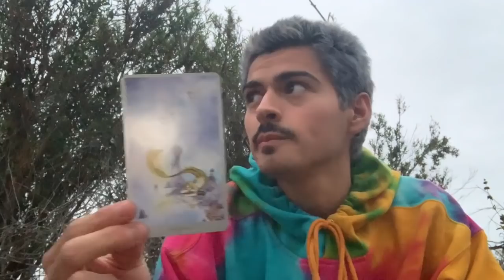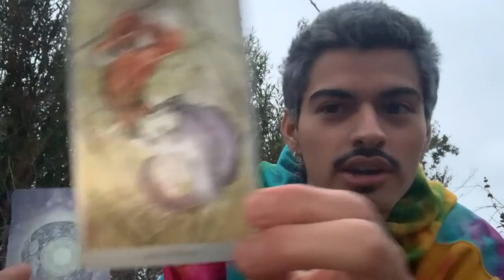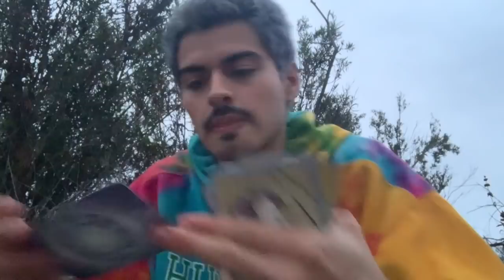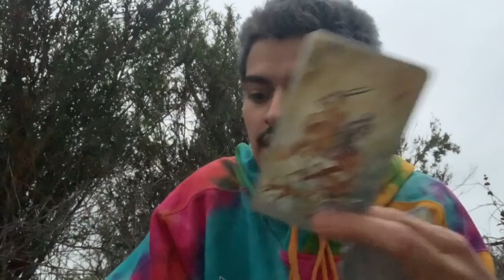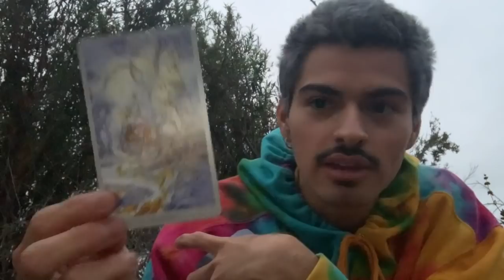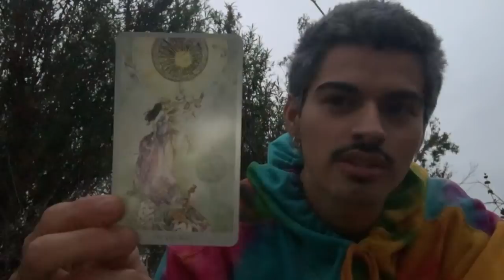WHO Has A Crush On You?! 👀💕 Pick a Card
A pick a card tarot reading on who has a crush on you!

⚡️TIME STAMPS⚡️

Stone 1: 1:20

Stone 2: 4:51

Stone 3: 8:00